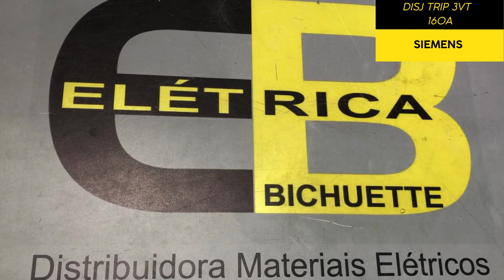PENDENTE INFINITY PRETO ILLUMINEY / ELETRICA BICHUETTE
VIDEO SOBRE: PENDENTE INFINITY PRETO ILLUMINEY  / ELETRICA BICHUETTE
Você pode encontrar os nosso produtos nos links abaixo ↓↓↓